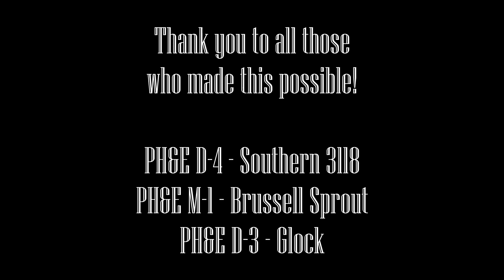[Garry's Mod] Locomotive Showcase #2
About time I start posting my namesake...

None of the music in the video is mine.